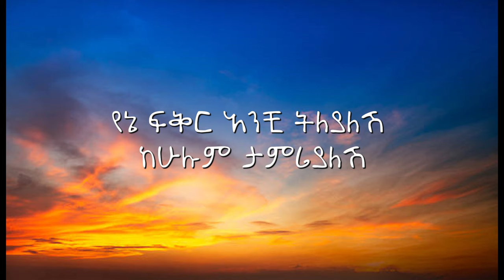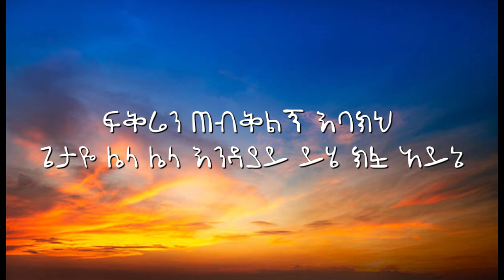Eyu Tsega - tilyalesh - ትለያለሽ (Lyrics) | New Ethiopian Music